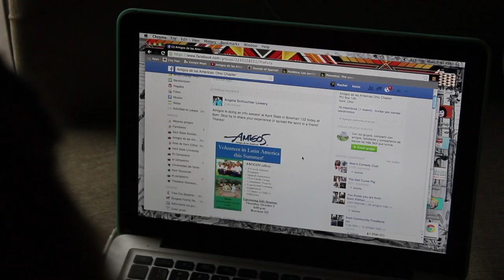Amigos De Las Américas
Rachel Jamison, 21, talks about her involvement and experience working with the non-profit organization, Amigos De Las Américas.